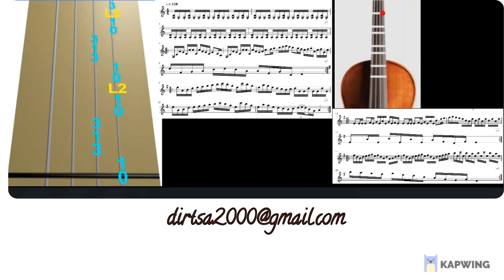Reel around the sun~scrolling tab~violin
I don't know how to fix the bad quality of the video.